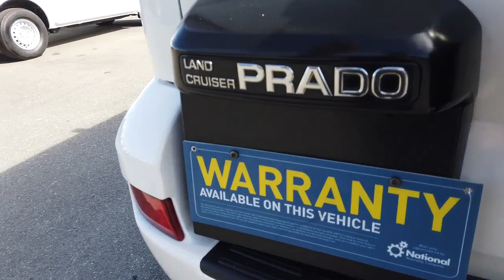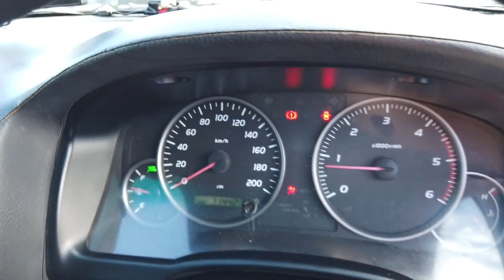2007 TOYOTA LANDCRUISER_PRADO Brisbane, Gold Coast, Ipswich, Archerfield, Moorooka, QLD 8861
Used 2007 TOYOTA LANDCRUISER_PRADO available in Archerfield, Queensland at Wholesale House. Servicing the Brisbane, Gold Coast, Ipswich, Moorooka, QLD area.

Wholesale House
730 Boundary Road